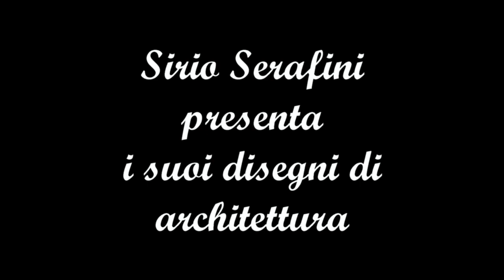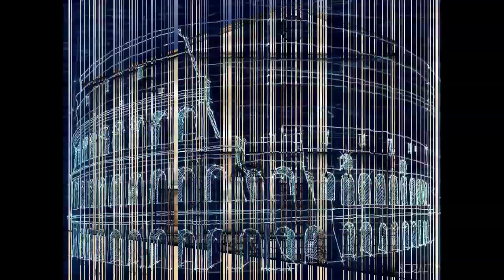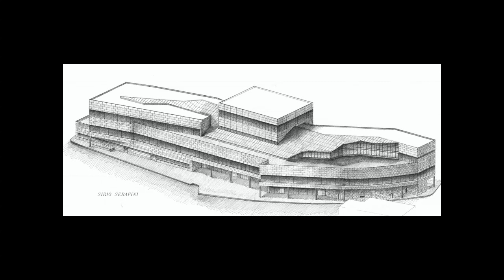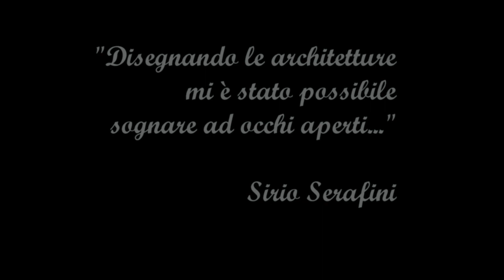Adiemus-Architetture disegnate a mano libera dell'Arch.Sirio Serafini (by:DP).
Disegni di Architettura a mano libera di Sirio Serafini .
Tecniche e materiali usati: matita, sanguigna, chine di vari colori, acquerelli, tempere, acrilici, pittura ad olio, gessetti, pennarelli e pantoni, ecc ...
Supporti in carta semplice bianca sia ruvida che liscia, ma anche fogli neri e colorati, spesso preparati appositamente con tempere ed aquerelli.
Le architetture sono ridisegnate sia dal vero che da vari testi, o anche prese alcune da miei progetti.
Che la mia arte sulle architetture vi accompagni e vi renda l' anima felic e che riesca, come è successo a me, a farvi sognare ad occhi aperti ... Buona visione a tutti ...
                                                                                                            Sirio Serafini

Regia, assemblatore del montaggio: DP production
Colonna sonora di base: Adiemus .
ISTAGRAM: sirioserafiniritrattistagrafic
FACEBOOK (PAGINA SOCIALE):   SIRIO Serafini Ritrattista su commissione Pittore Disegni Grafico Loghi
FACEBOOK GROUP:   SIRIO SERAFINI: RITRATTI DA FOTO,PITTURE,DISEGNI,LEZIONI DI DISEGNO,LOGHI